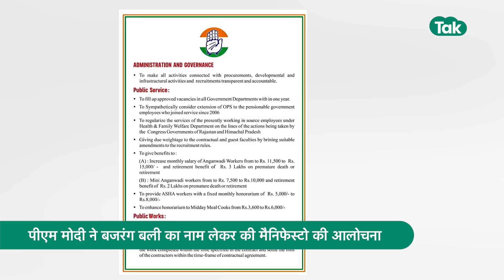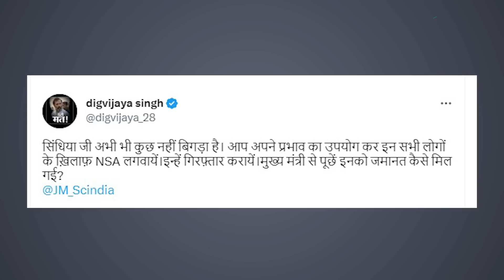Scindia ने 2017 में दिया था एक बयान जो बन गया है उनके लिए जंजाल ? | MP Tak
कर्नाटक चुनाव में सिंधिया का बयान बीजेपी के लिए जंजाल बन रहा है.. कर्नाटक में कांग्रेस ने अपने मैनिफेस्टो मे बजरंगदल और पीएफआई पर बैन करने का वादा किया है..जिस पर पीएम मोदी ने बजरंग बली का नाम लेकर मैनिफैस्टों की अलोचना की. पीएम की अलोचना पर कांग्रेस ने कहा कि बजरंग दल पर सिंधिया से पूछ लीजिए...दरअसल सिंधिया ने 2017 में बजरंग दल पर बयान दिया था और कहा था कि बजरंग दल ISI सर्टिफाइड है.. रिपोर्ट